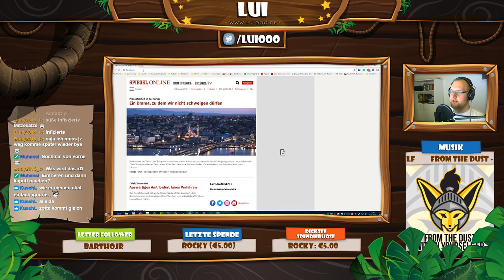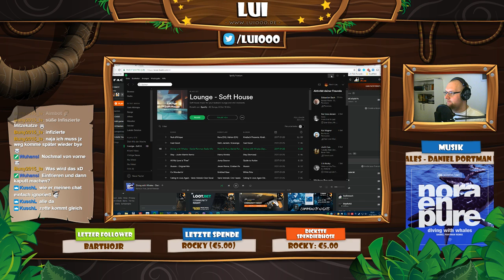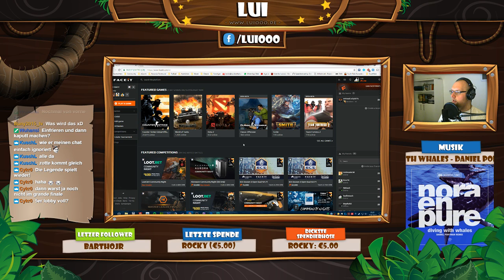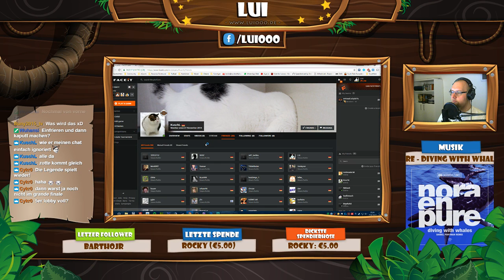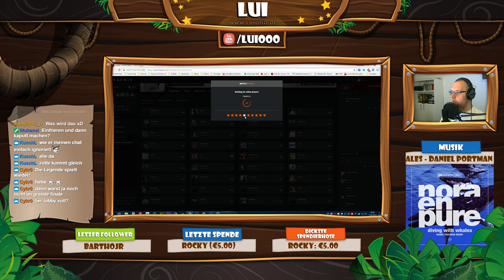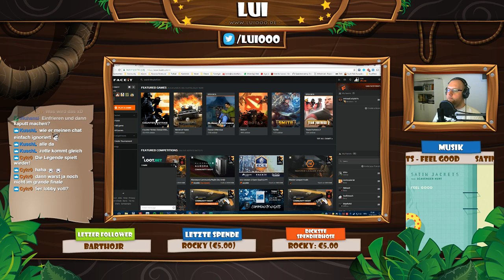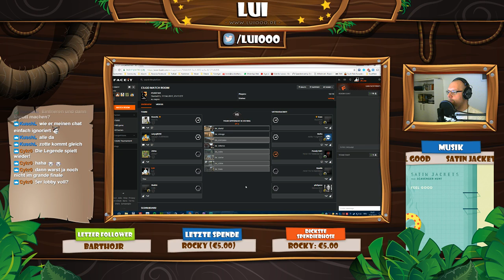FACEIT Matches (17.02.2017)